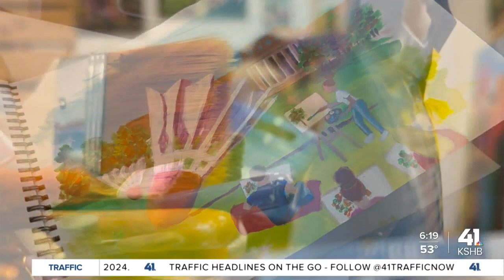Black creatives highlighted in Black History Month series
Everyday when Taylar Sanders wakes up it's a time for her to create and express herself through art.

"Consciously I was searching for an outlet and I think subconsciously I was trying to find a way to find my voice again and just somewhere along the way I lost it," Sanders said. "I was feeling like either express or explode."

For the past six years, she's found her voice through painting.